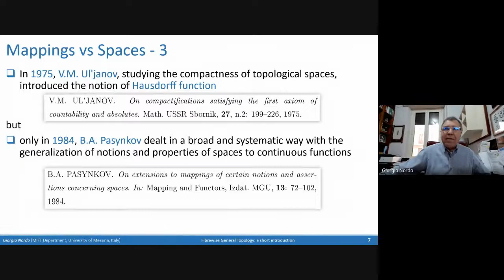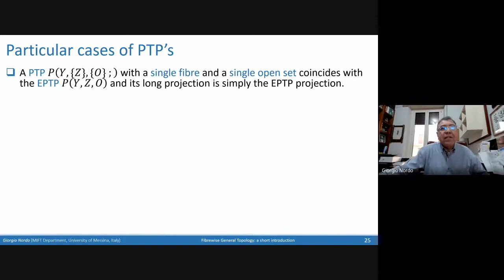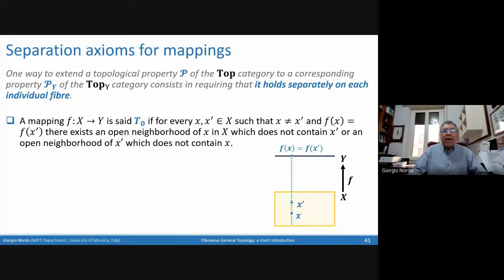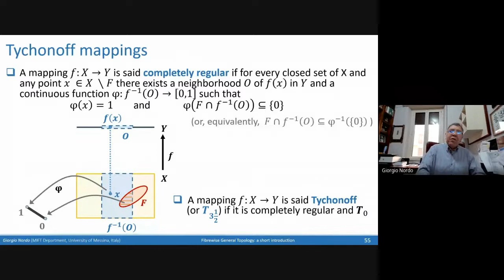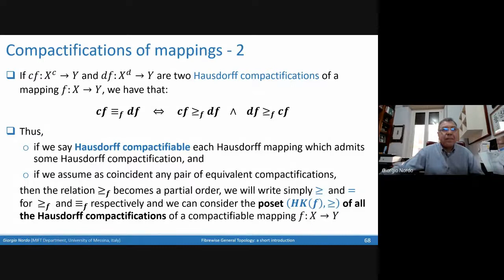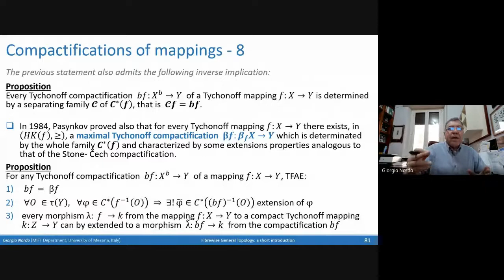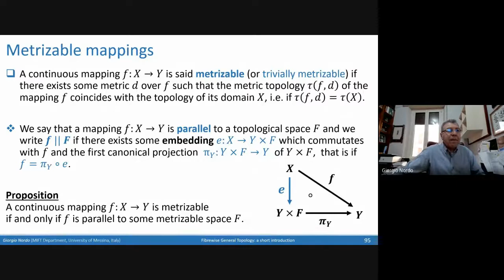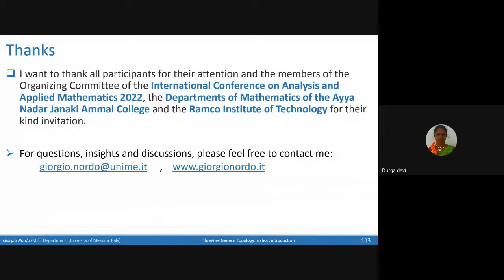International Conference on Analysis and Applied Mathematics - 2022(ICAAM-2022)26.04.2022-28.04.2022